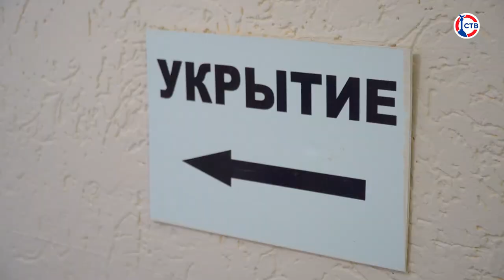В образовательных учреждениях Севастополя провели всероссийские антитеррористические учения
В Севастопольских школах, детских садах и колледжах провели всероссийские показательные учения в случаях террористической угрозы или воздушной тревоги. Как действовать в тех или иных ситуация сотрудники образовательных учреждений отработали на практике.